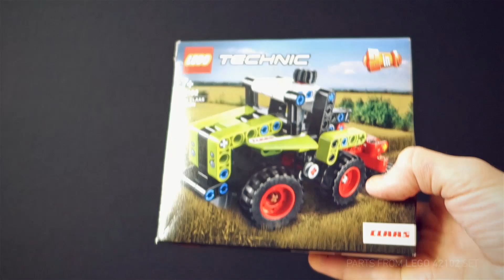3d Printed Oscillating Cylinder Motor for LEGO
My second take on the air balloon motor for LEGO. Way more leaky than the predecessor but looks a bit cooler, with all the moving parts exposed.

All the .stl files needed to print it are free to download on Cults3d:

If you're wondering how it works, check out the animated cross-section of the motor